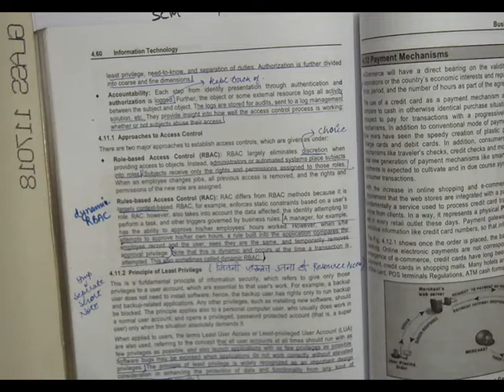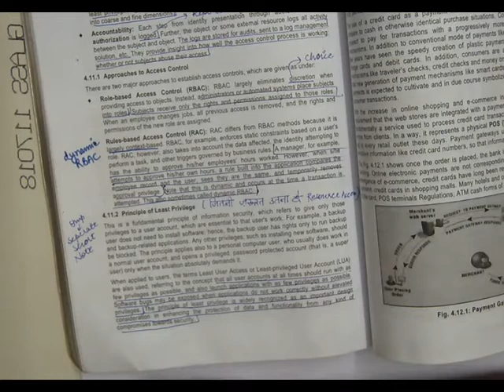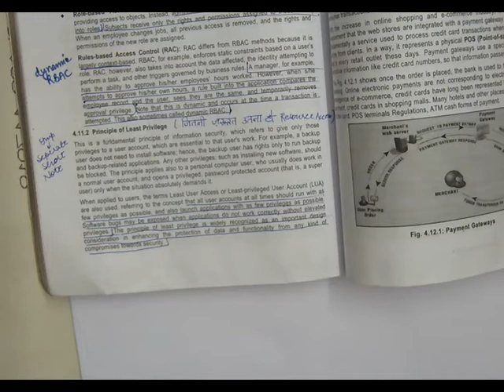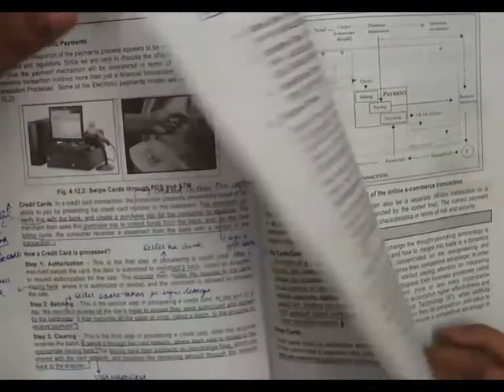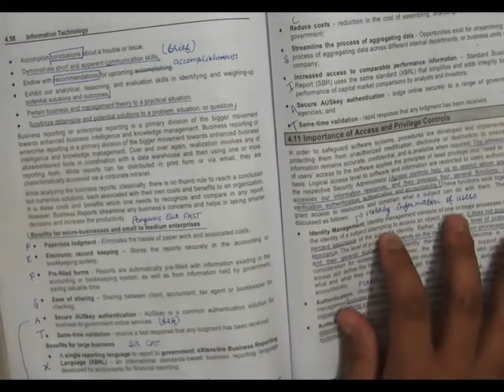IPCC ITSM- IT Chapter 4 (Part 6 of 6) (for Nov 2017)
ITSM lectures for Nov 17 attempt covering all amendments.